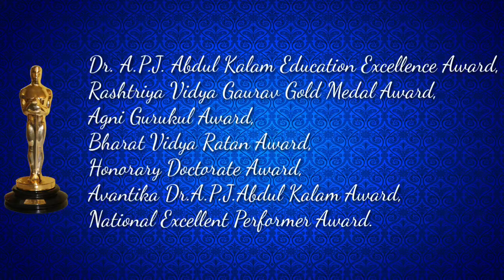Mahendra School | Principal | Dr.G.ANANTH's 20th Award | Jaga Visual Magics.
DR.G.ANANTH Mahendra Matric Hr sec school,  Kalipatti, Namakkal district.